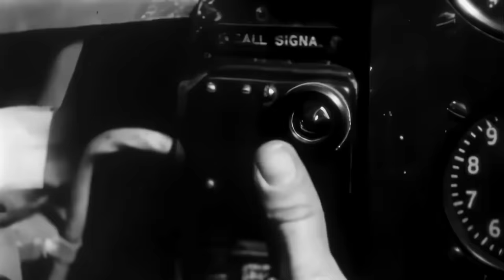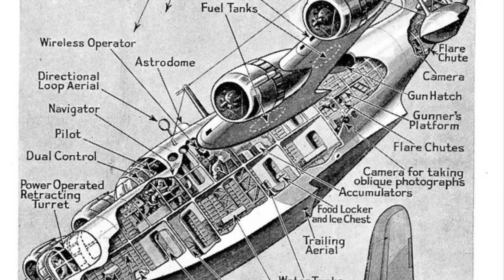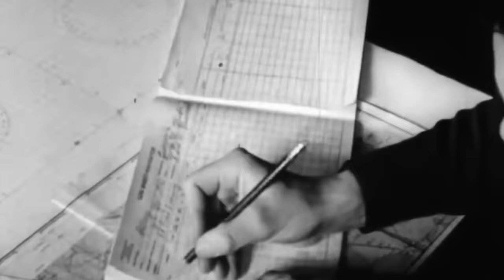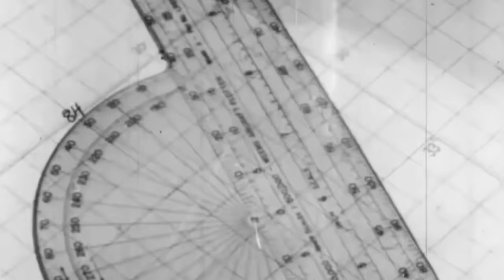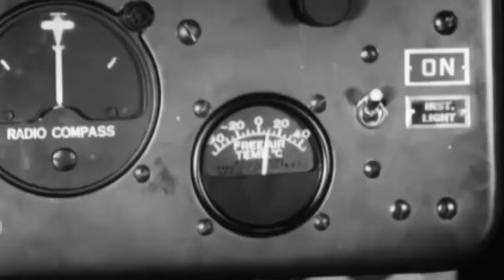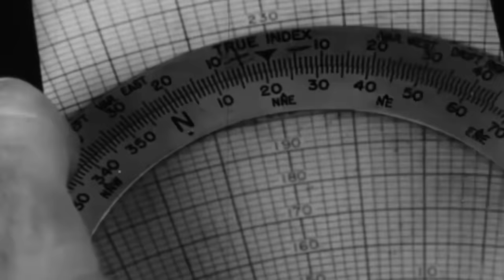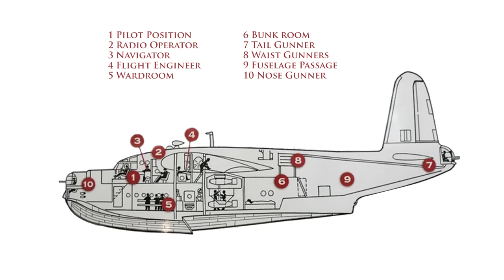Short Sunderland | The "Porcupine" of the North Atlantic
The Short S.25 Sunderland patrol bomber flying boat is one of the most iconic aircraft of World War II. Yet its characteristics, performance and quirks have received comparatively little attention.
Fortunately, the newly formed Coastal Command gathered some footage of the aircraft and its crew during World War II. And some of the b-roll for its dramatised propaganda film, Coastal Command, survives. Here, veteran Sunderland pilots, navigators and engineers share their opinions of what was dubbed the "Flying Porcupine", what it was like to fly, and how it performed in its vital anti-submarine and reconnaissance roles.